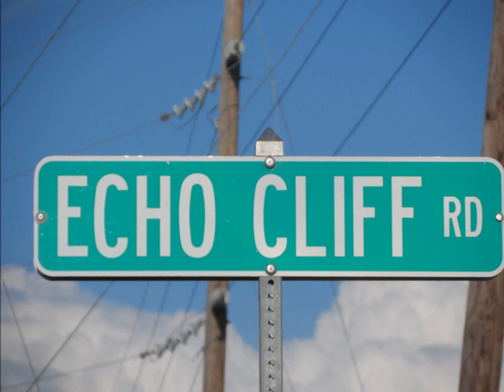Student Nurse Abroad